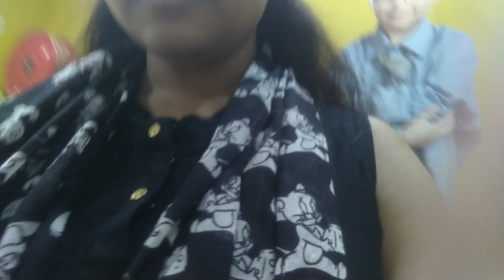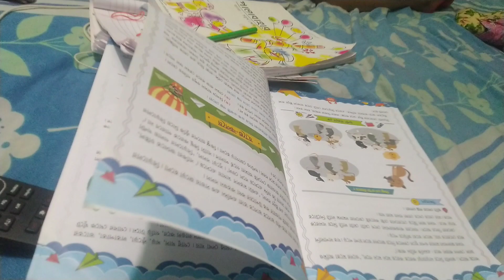দোয়েল আমার ওপর হঠাৎ রেগে গেল কেন?🥺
Doyel amr opor hothat rege gelo kno?
Hello, I am Dona Mishra. I live in a small village. I show my daily routine.